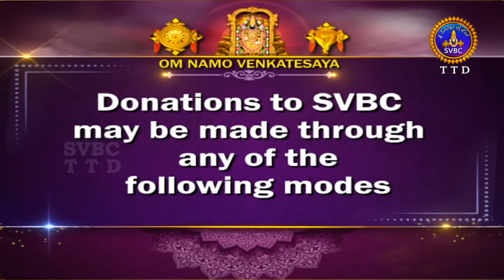శ్రీమద్రామాయణం అయోధ్యకాండ | Srimad Ramayanam Ayodhyakanda | 27-09-2024 | SVBC TTD